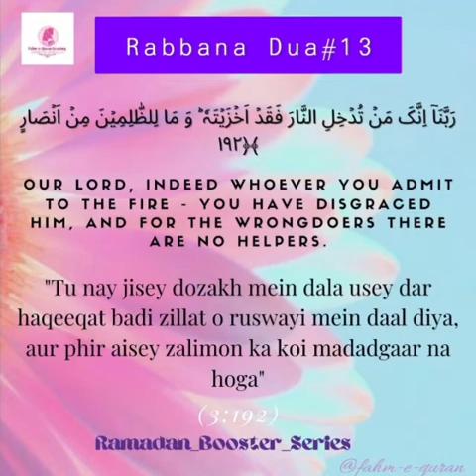Surah Aal-E-Imran : Ayat 192 | Memorize Rabbana Duas | By Asma Huda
Surah Aal-E-Imran : Ayat 192
Memrorize Rabbana Duas
By Asma Huda

Jazakumullahukhair